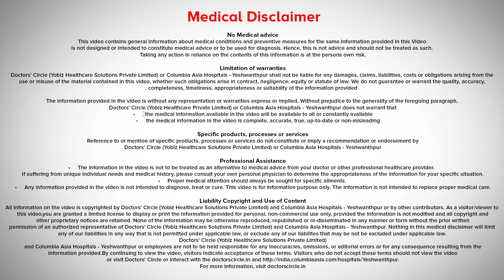3 Types of Hearing Loss: Ear Problems in children - Dr. Sreenivasa Murthy T. M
Hearing is generally divided into conductive hearing loss and sensory neural hearing loss. That means there is a pathway that conducts sound from the outward eardrum through a middle ear mechanism called the oscicular chain into the inner ear. The whole system from the outer ear to the inner ear, that is the cochlear is called as the conductive system and through the cochlear nerve into the brain is called as the nervous system. Depending on which part of the whole auditory pathways is affected, the hearing loss can be either conductive or sensory neural or certain patients it can be a combination of both, then it can be called as mixed hearing loss.